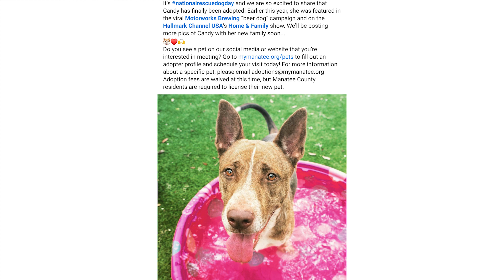Motorworks Brewing - Adoptable Lager Cans - Candy Adopted!